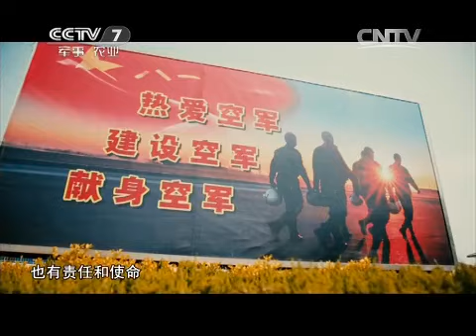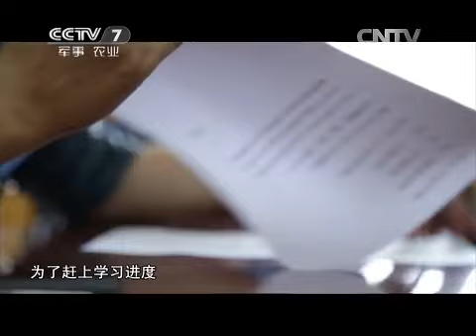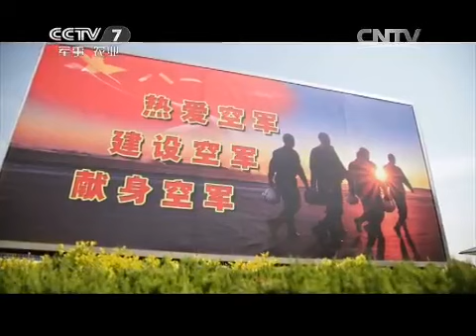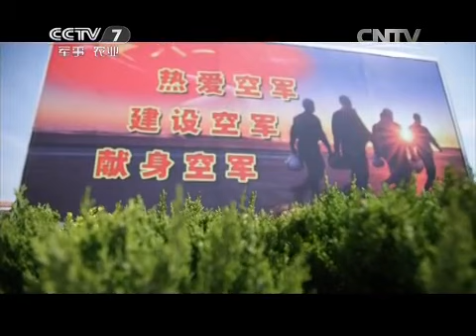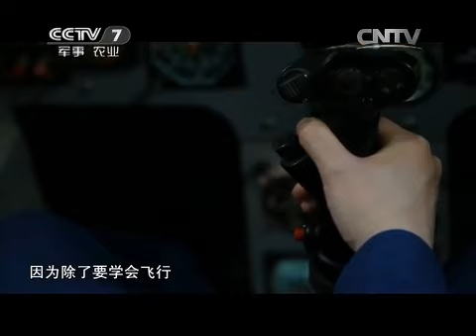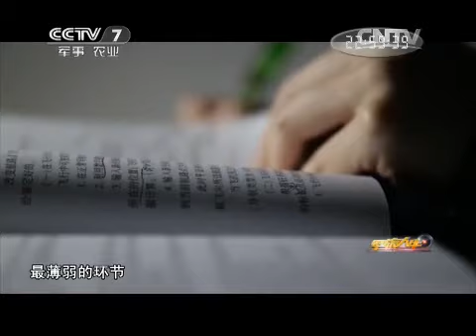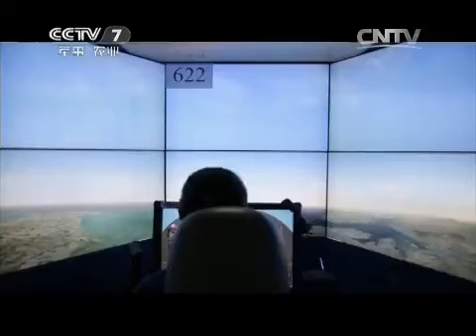20150521 军旅人生 康凯：玫瑰在蓝天绽放